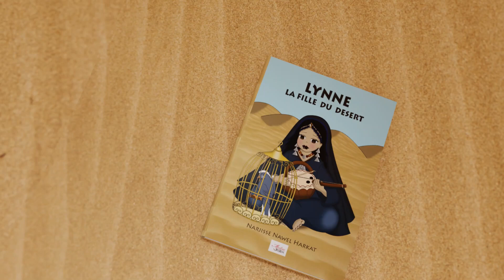Lynne la fille du désert